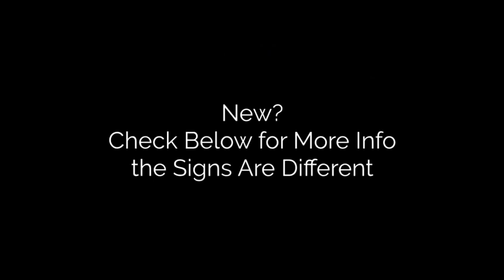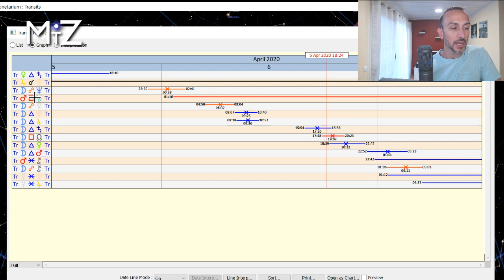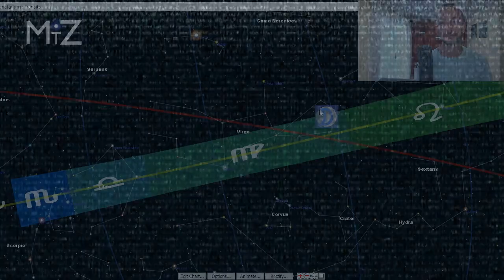Mars Square Uranus | Monday April 6th 2020 | True Sidereal Astrology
The daily horoscope for April 6th, 2020 has Mars square Uranus. There is an erratic and restless energy collectively today. We can channel this into incorporating more freedom and change in our lives. The Full Moon tomorrow makes this a great day for insight and making shifts and changes along the lunar month.